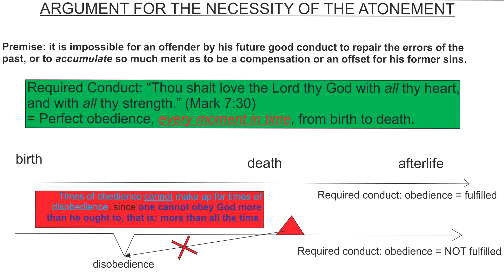Short Version of Albert Barnes' Argument for The Necessity of The Atonement